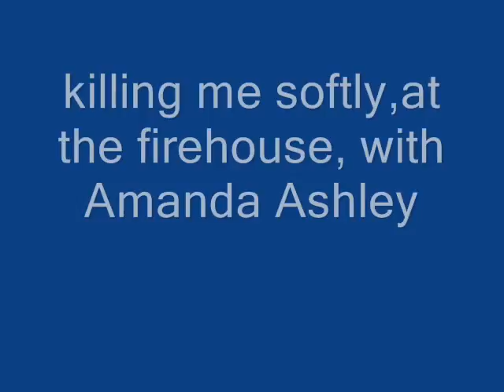killing me softly,12 8 11.wmv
Amanda Ashley at the firehouse 12/8/11  with an awesome performance, open mic